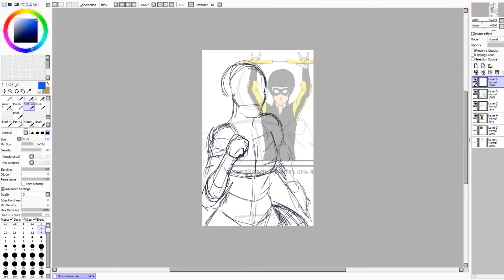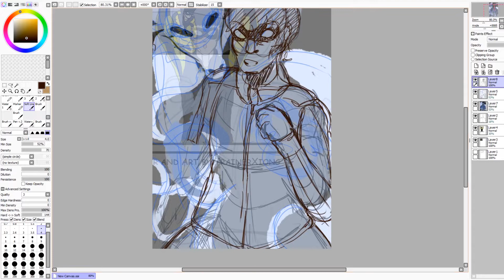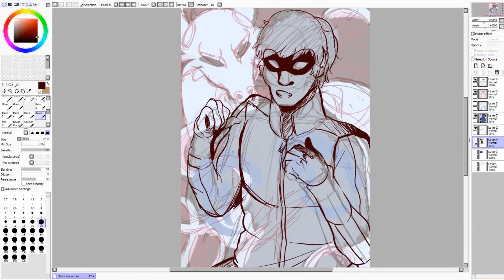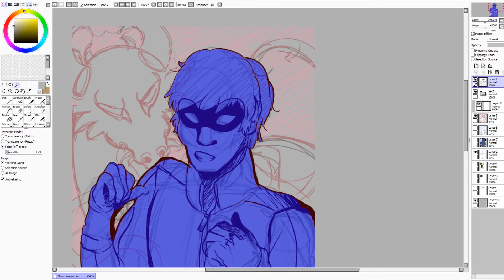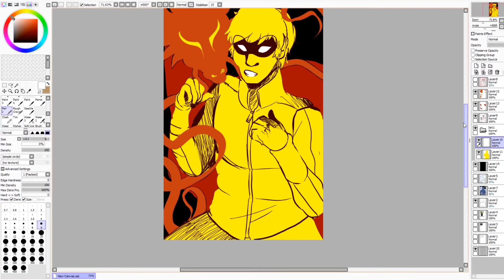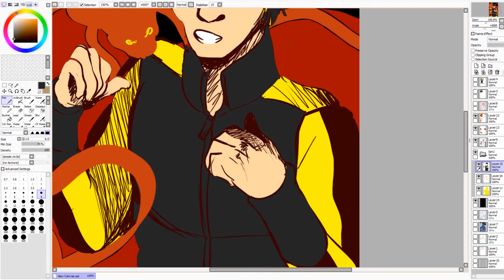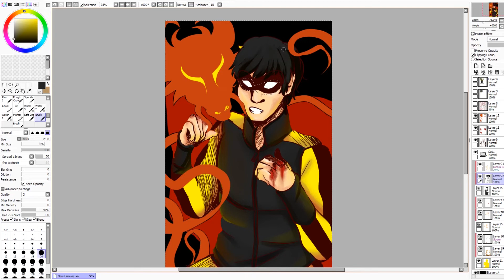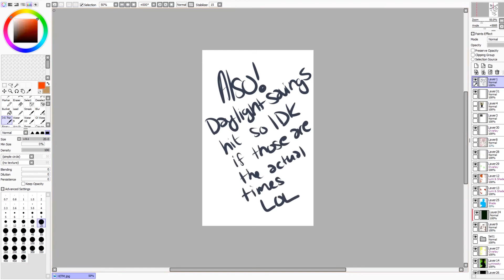| Speedpaint | A Hero in the Making (TRAINERXIONG) | 2018 |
ORIGINAL TIME: 3 HR 4 MIN

I drew this for my good friend TrainerXiong! He has a super cool Webcomic on Webtoon called 'Heroes in the Making'
He also does some pretty cool cosplay!

 | Music Used |
Jorg by A Himitsu

 | Hardware Used |
 HP Omen Laptop Gaomon Tablet PD1560

 | Software Used |
PaintTool SAI, Adobe PhotoshopAdobe Premiere Pro, Adobe Audition, Adobe Media Encoder,

Please consider donating! It helps to keep this channel running!